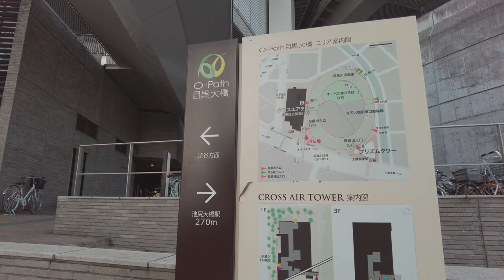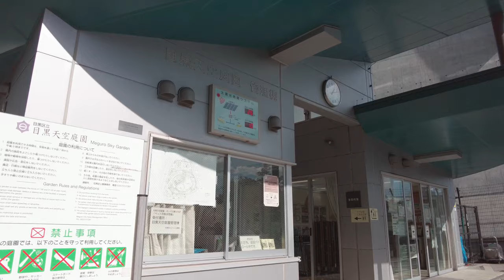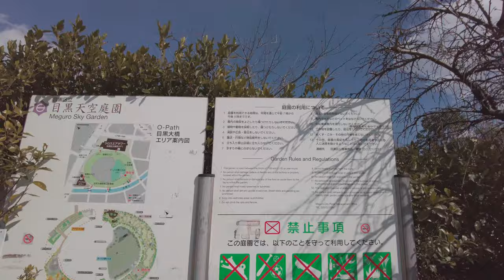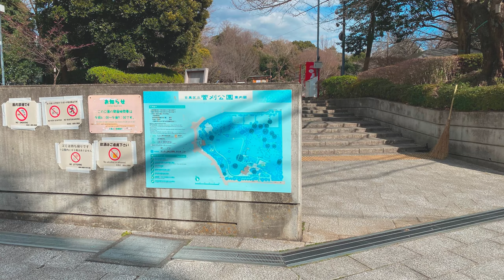アバターさんぽVLOG/目黒天空庭園＆菅刈公園/February-2021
【VA-LOG】
「散歩したろう」バーチャルアシスタント（VA）アイカによるお散歩VLOGです。

今年初めてロケしたお散歩動画です。
少しづつ人の出も増えてきた感じですね。
このまま元の生活が戻ってくるといいのですが。

【参照サイト】
目黒天空庭園・オーパス夢ひろば　目黒区
おおはし里の杜|首都高環境サイト shuto-E-co

【撮影機材】
iPhone11 Pro MAX
iPhoneSE
DJI Pocket2
AKASO V50X
Insta360 GO

【アバター作成ツール】
VRoid Studio

【ブログ】
したろう | 仕事をなくした個人事業主はこれからどうやって飯を食っていけばいいのだろう

【素材提供】
アバターの衣装・アクセサリなどを利用させていただいています
HulaFlatWorks
ぶりはまち
『犬子屋』本店
synchronize
吉川菜津
明星花夜
saintc acrium
Fukuma
ハユル イメージ リミテッド
shiroubyakovr
deltastar
ニノマエ
Argama Witch
NicorinSHOP
FeliKitty
SANGATSUNO USAGI
綿雪ひぃ
墓守さんチーム
ラスミアンシー
ここなふぁくとりー